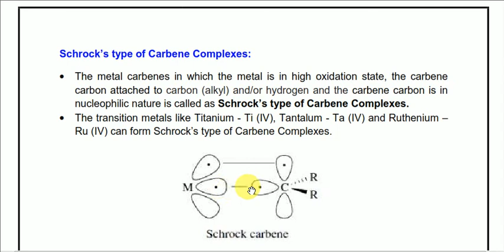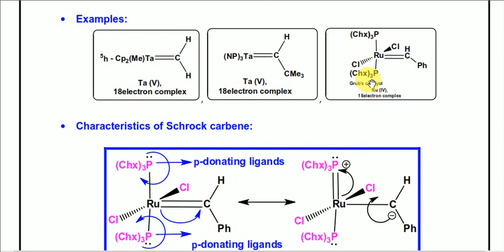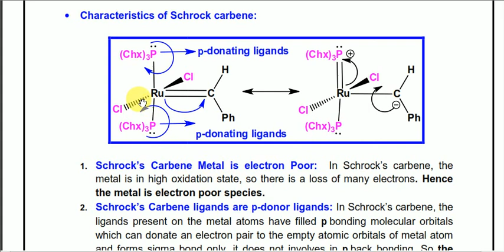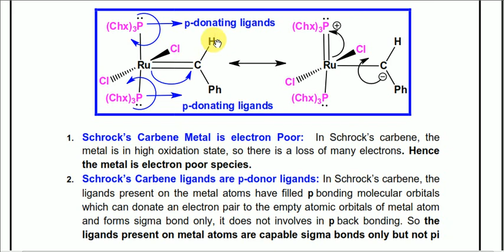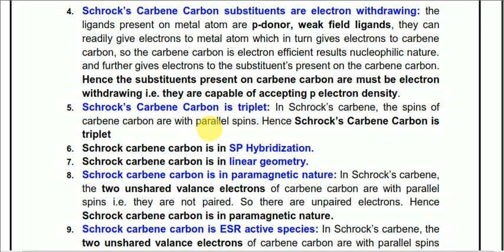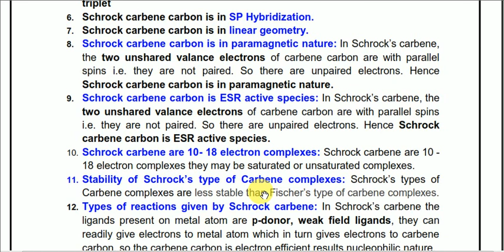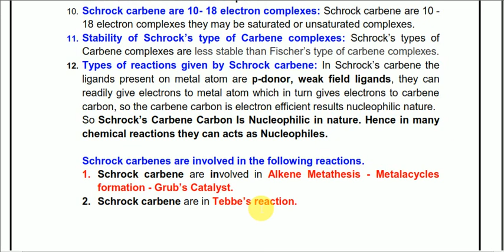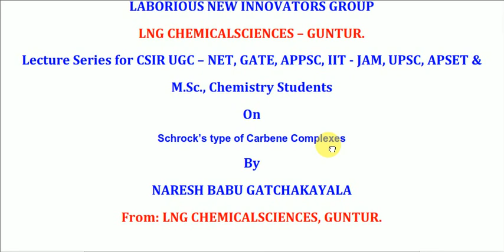Schrock’s type of Carbene Complexes